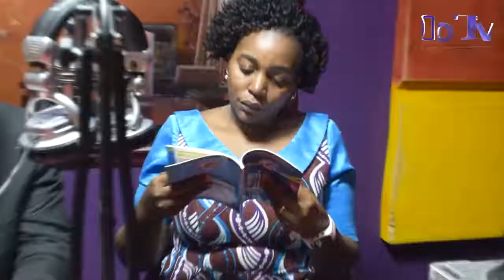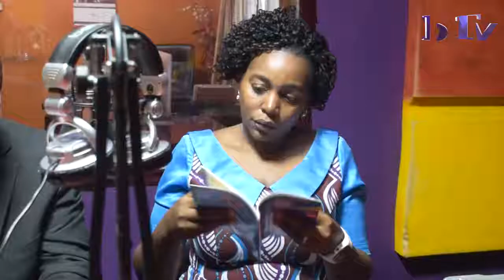T.C.R.A: YATOA ELIMU JUU YA MATUMIZI YA MITANDAO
March. 15 kila mwaka ni maadhimisho ya haki za wateja,  mamlaka ya mawasiliano Tanzania T.C.R.A wameeleza matumizi sahihi ya mitandao ikiwemo haki, wajibu pamoja na tahadhari kwa mteja pale anapotumia huduma za mawasiliano

kipindi cha dodoma live#